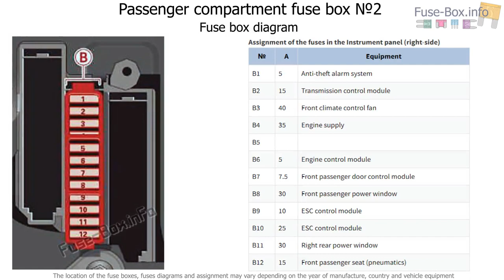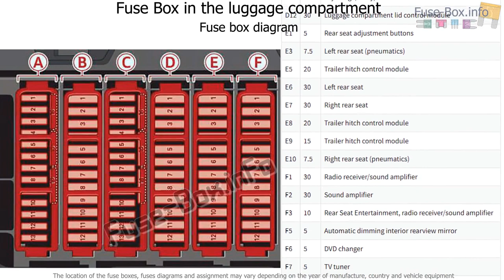Fuse box location and diagrams: Audi A8 / S8 (D4/4H; 2011-2017)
Fuse box diagram (location and assignment of electrical fuses) for Audi A8 / S8 (D4/4H; 2011, 2012, 2013, 2014, 2015, 2016, 2017).